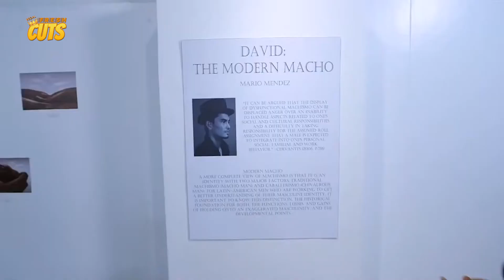HIRAMAN! Ang solid na pagkakaibigan nina Jake Cuenca at Paulo Avelino! | Status: It's Complicated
Movie Released Date:
2013

Movie Genre:
Romance, Comedy

Movie Director:
Chris Martinez

Movie Cast:
Jake Cuenca, Maja Salvador, Paulo Avelino, Solenn Heussaff, Eugene Domingo, Clarence Delgado, Ria Garcia, Beatriz Saw, RR Enriquez, Marx Topacio, Madz Nicolas, Harrison Singer, Warren Singer, Lovi Poe